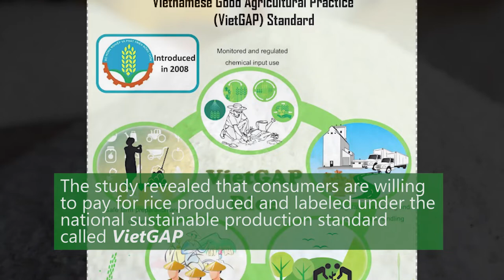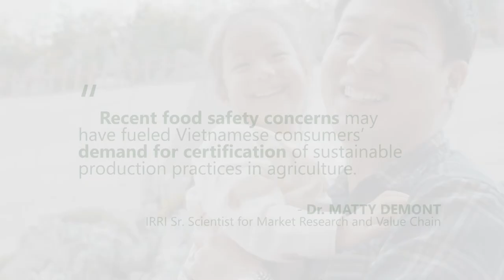VietGAP: Sustainable rice production in Vietnam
As one of the world’s leading producers and exporters of rice, there is a pressing need for Vietnam to promote sustainable rice farming. A recent study by researchers from IRRI, Hue University, and Ghent University tested urban Vietnamese consumers’ response to sustainable production labels in rice.

Discover how IRRI and partners catalyze impact in the rice value chain.

Complementary videos with attribution to Videvo